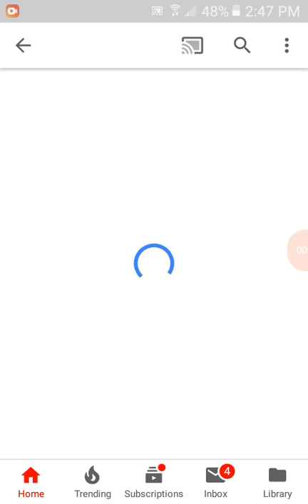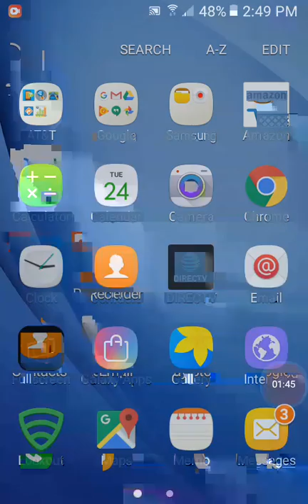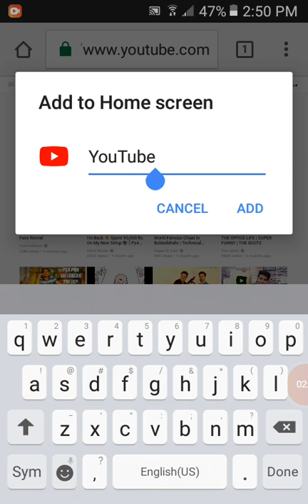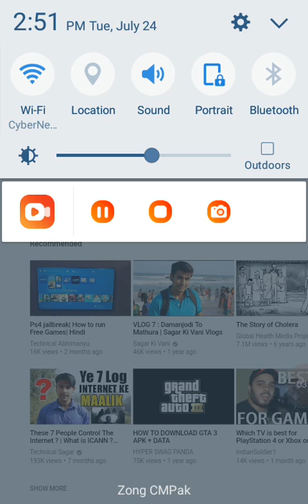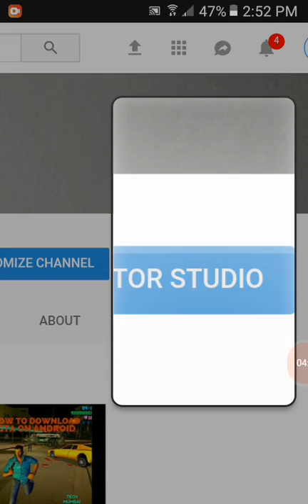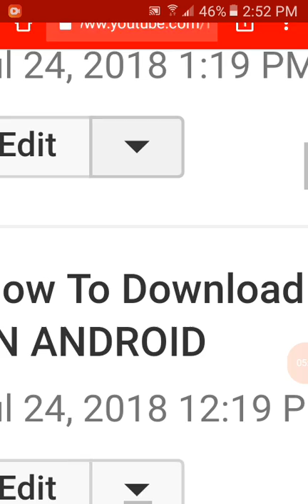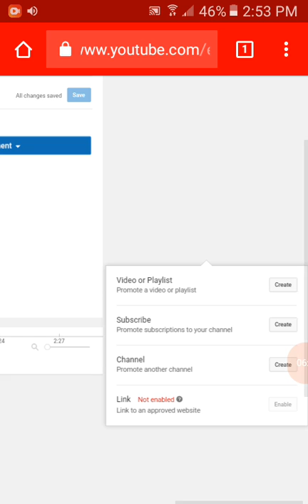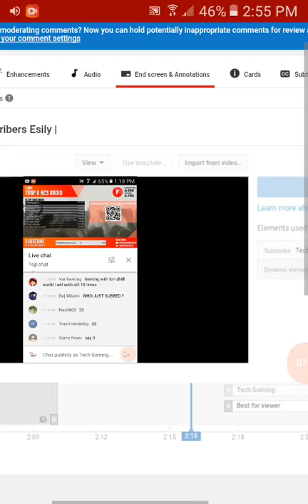|How To Get Ended Option Subscribe And Videos Watch Option|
Hi Guys Sub
Sub
Sub
Sub
Sub
Sub
Sub
Sub
Sub
Sub